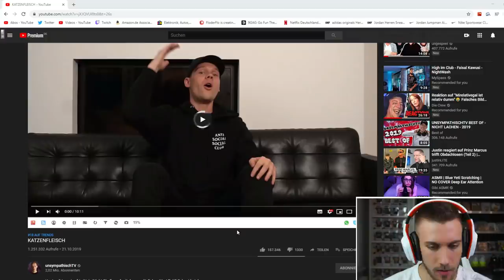🤣 unsympathischTV - KATZENFLEISCH - REACTION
►Für Dima

Flo M.
Postfach 11 61
25442 Quickborn

Flo M.
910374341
Packstation 117
25451 Quickborn